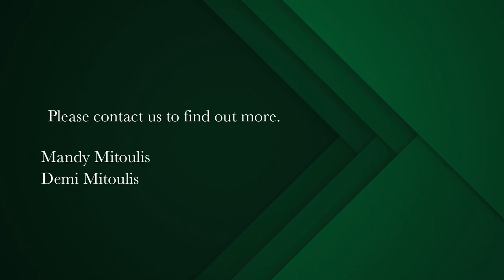4 bedroom house for sale in Green Point (Cape Town) | Pam Golding Properties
An exceptional space in idyllic surrounds
A classic dual level terraced semi detached Victorian in a highly desirable community setting.

High ceilings and large, spacious rooms characterize this well looked after home. Enter into the living level comprising open plan living with fireplace, farm style kitchen with dining area leading to a sunny deck for alfresco entertaining, making for an easy modern lifestyle. Direct access via the garage. The upstairs features include a pyjama lounge / home office with Juliet balcony and three ensuite bedrooms, all leading to open balconies. An additional fourth bedroom with ensuite bathroom is situated downstairs with access to a private courtyard. It is the ideal lock up and go investment on the Atlantic seaboard.

Surrounded by the very best Green Point has to offer, residents will find everything they love right on their doorstep – The Cape Town Stadium, Green Point Urban Park, V&A Waterfront, golf course, promenade and beaches.